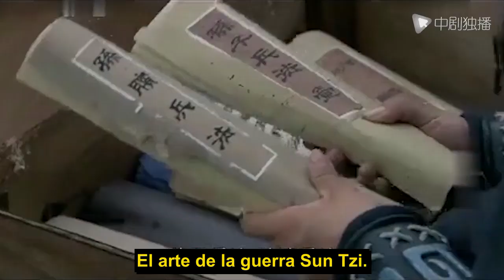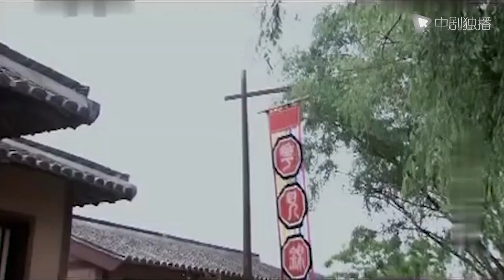【Español Sub】Elige Marido de la Princesa 22｜doramas chinos｜Peleando por amor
► Sinopsis:
¡Ella es la legendaria Doncella Celestial, y se rumorea que cualquiera que se case con ella puede quedarse con el mundo! Sin embargo, se convirtió en novia sustituta por accidente y se enamoró de alguien de quien no debería enamorarse.
Es un noble príncipe real. En este matrimonio político, ¿conoció al verdadero amor destinado?
En tiempos caóticos, este mundo no pertenece necesariamente a los hombres.
Los héroes se reúnen, veamos quién es el ganador en esta vida.